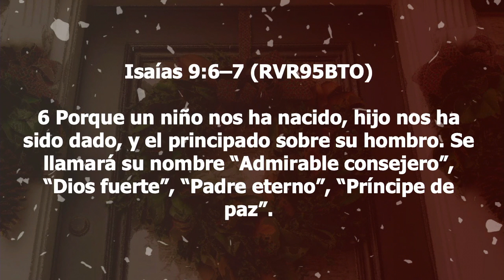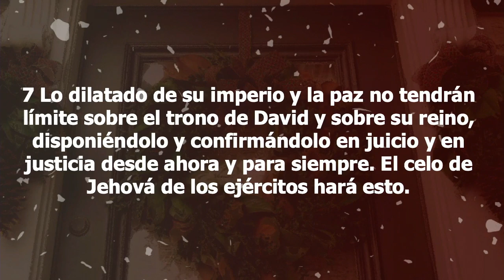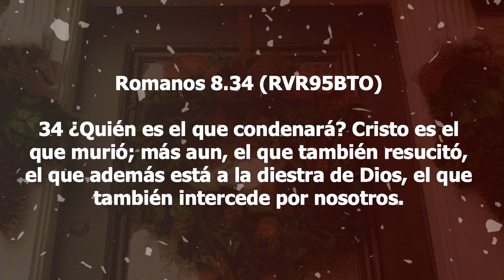"Salvacion" - Navidad En Una Palabra Parte 2 | Pastor Steve Martinez